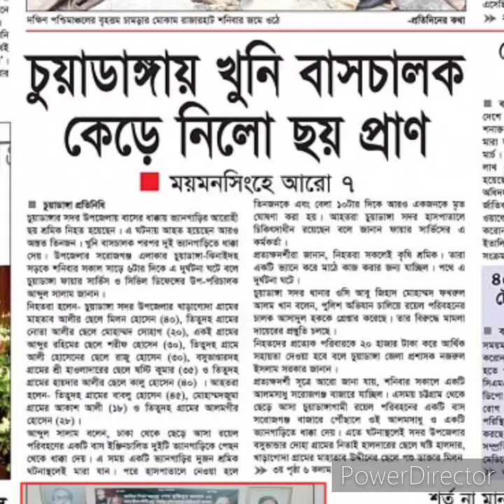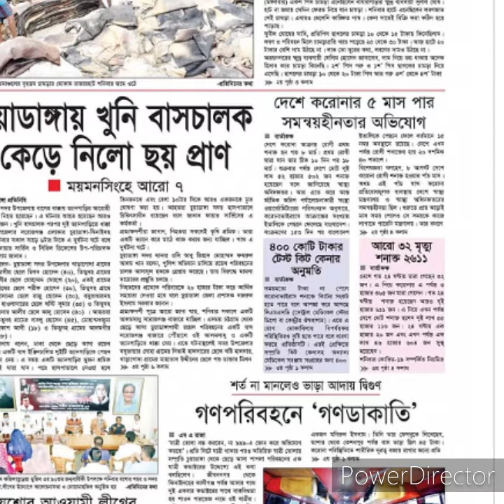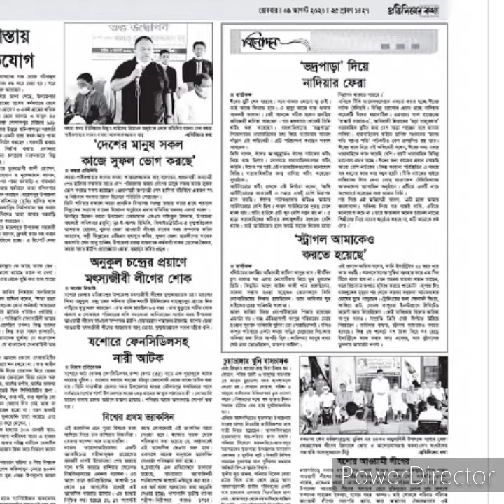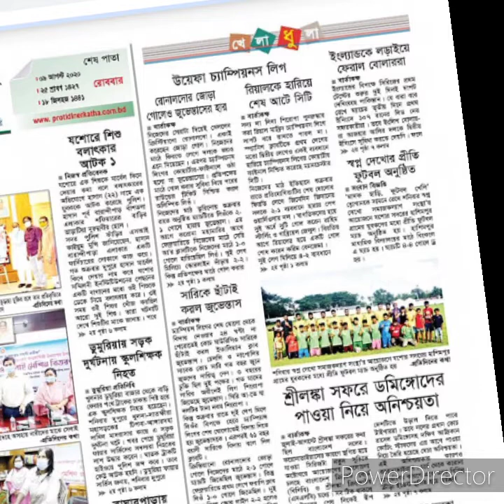দৈনিক প্রতিদিনের কথার আজকের পত্রিকার শিরোনাম ০৯.০৮.২০২০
দৈনিক প্রতিদিনের কথা
আজকের পত্রিকা
আজকের পত্রিকার শিরোনাম
The daily protidinerkatha